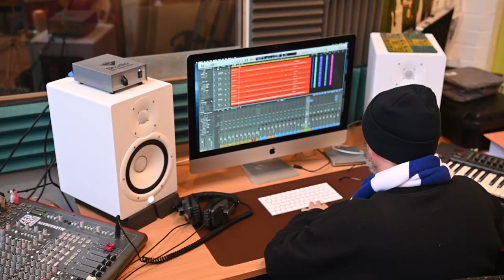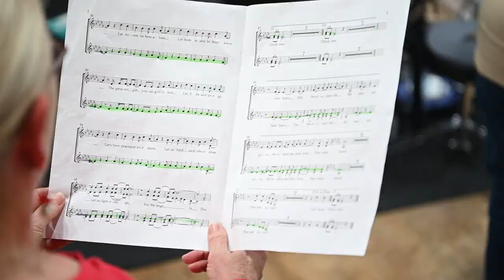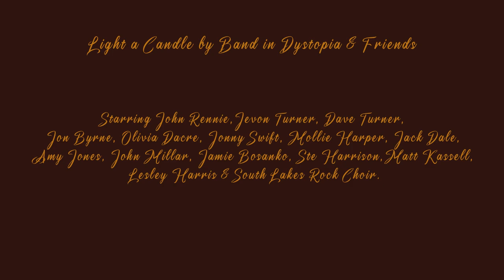Band in Dystopia & Friends - Light a Candle (MV)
"HELP US GET IN THE UK TOP 40 ON CHRISTMAS DAY 2023" BUY

We are making an attempt for the official UK singles chart. We want to put Barrow on the musical map and show the country what our amazing music scene can do. Help us put a proper original Christmas song back at the top.
Simply buy song for just 99p on Amazon or iTunes between 15th - 21st December 2023 and let's get this in the Top 40 or even No.1!

This will require a big community effort to achieve but it CAN be done. If you have any ideas to help promote this then please get in touch.

Last year, we joined forced with 9 local singers and the South Lakes Rock School Rock & Pop Choir to produce 'Light a Candle', a Christmas charity single and music video that raised £6,000 for four important causes in the Furness area.
This Christmas, we're promoting the song and music video once again to support the same 4 causes, Barrow Foodbank , Mind in Furness , Furness Homeless Support Group and St Mary's Hospice , so they can continue to offer the vital services that they do.

Thank you for your contribution.x

'Light a Candle' is an original Christmas charity single produced with a little help from our friends. The track features the voices of Jon Byrne, Jonny Swift, Olivia Dacre, John Millar, Mollie Harper, Jack Dale, Amy Jones, Jamie Bosanko, Pete Buckley, John Rennie and the South Lakes Rock Choir.

Special thanks to Abbey House Hotel, Lesley Harris, Matt Kassell, South Lakes Rock Choir, BarrowFull, CandoFM and our families and friends who have helped us make this idea a reality.

Video Credits:

Video produced by John Rennie and Steve Harrison
Edited by John Rennie

Vocals, guitars, keys recorded by John Rennie at Walton Lane Studios
Drums and bass recorded by Matt Kassell at Digital Man Recording Studios

Mixed and mastered by John Rennie at Walton Lane Studios

Band in Dystopia are:
John Rennie - Vox, Guitar
Dave Turner - Bass
Jevon Turner - Drums

LYRICS:

On a silent night
I think of you
At Christmas time
Can’t forget you
All here tonight
Let us pray for those we knew

Let’s have faith and let’s have love
Let no-one be here alone
Let them in and let them know
The greatest gift you can give is love
Let it be and let it go
Let’s have peace and let it snow
Let us hold each other close
Let us light a candle for the angels
This Christmas

On a holy night
We think of you
This Christmas time
We remember you
Send us a sign
We need you
Are you here tonight?

This Christmas

On New Year’s Day
Start a new life
All sins forgiven
We remember their lives
They were loved
They are loved

This Christmas

Barrow Foodbank is a project founded by local churches and community groups, working together towards stopping hunger in our local area.

A local charity providing supported accommodation to those in need.

Whether you're stressed, depressed or in crisis, we’ll listen, give you support and advice, and fight your corner. We will push for a better deal and respect for everyone experiencing a mental health problem.

St Mary’s Hospice provides care and comfort for patients living with any life-shortening illness or long term condition and their family. We support people from the moment of diagnosis and their families for longer.